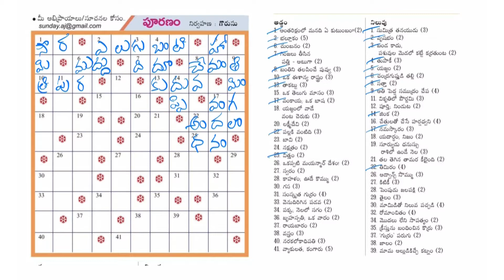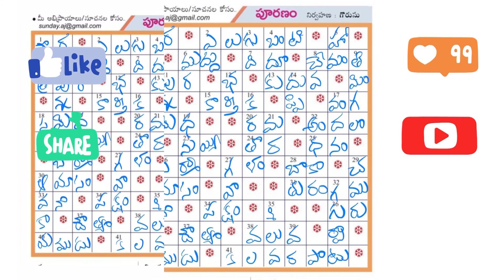ఆంధ్ర జ్యోతి పూరణం | 21-11-2021 | Word Puzzle Telugu | Andhra Jyothi Puranam Answers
ధన్యవాదాలు!
మిగతా దినపత్రికలలోని పద ప్రహేళికలకి సమాధానాలు క్రింది వీడియో లలో లభించిను.